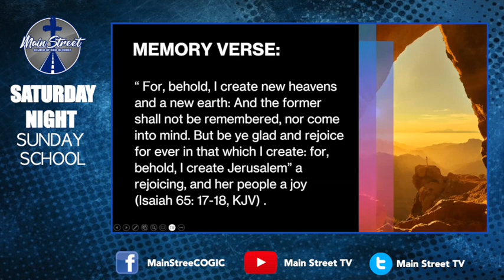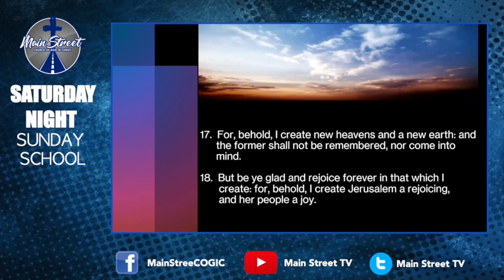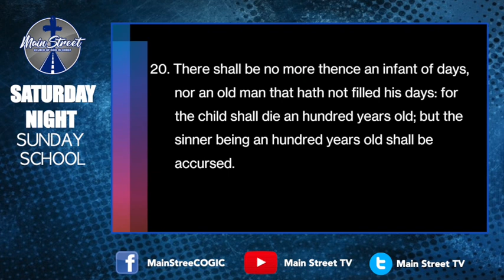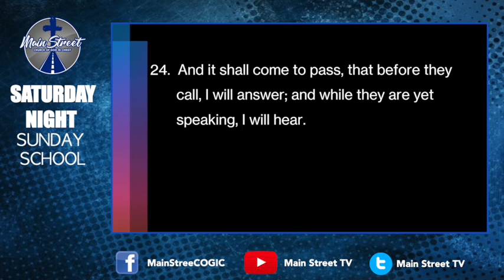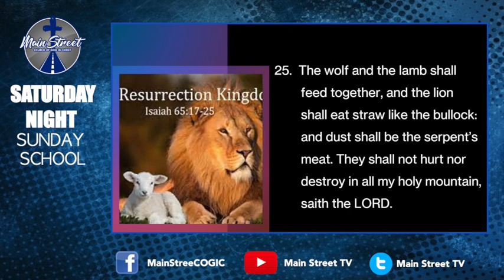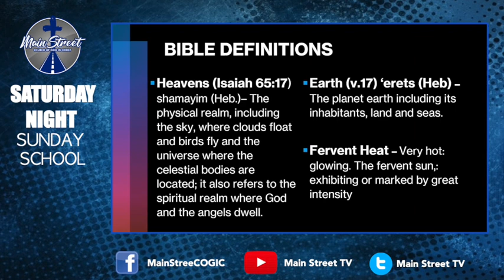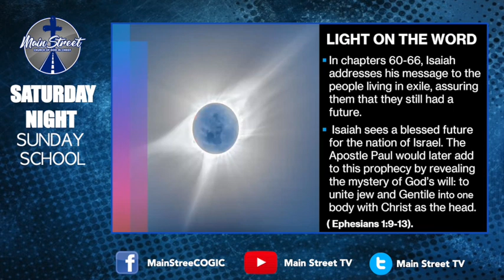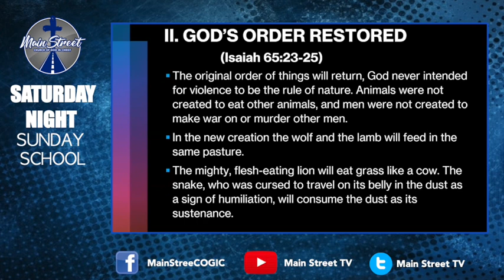The Glorious New Creation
SATURDAY NIGHT SUNDAY SCHOOL
Lesson Topic: The Glorious New Creation
Presenter: Sis. Lucy Umphreys
July 1, 2023 – 6:00 pm